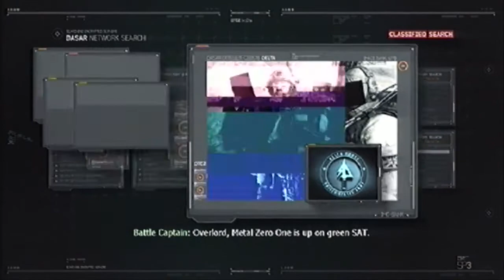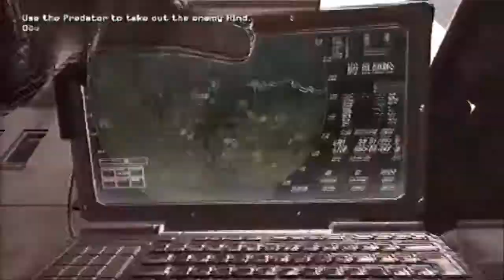Call Of Duty Modern Warfare 3 Campaign Playthrough Black Tuesday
Level 1 of Call Of Duty Modern Warfare 3 Black tuesday, Im playing it for the first time and thought id record it enjoy :)